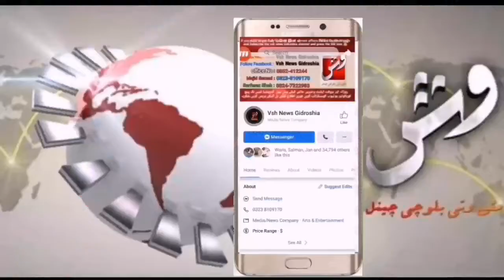وزیراعظم عمران خان صرف مزمت نہ کرے بلکہ...!!